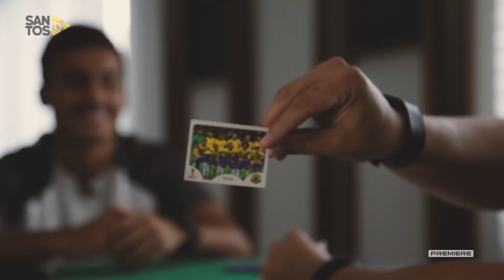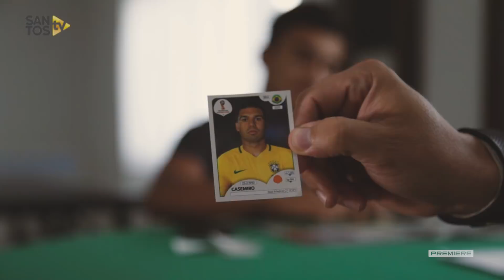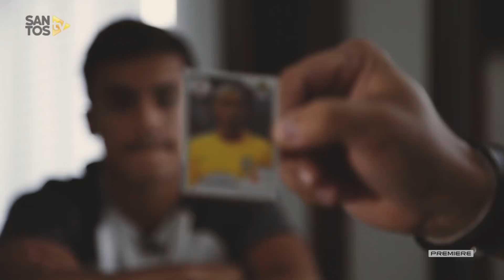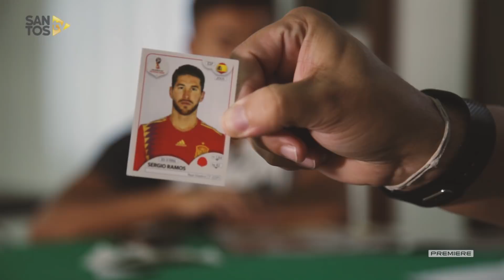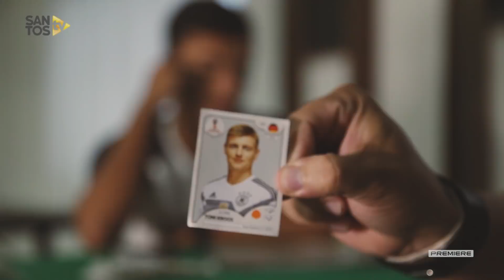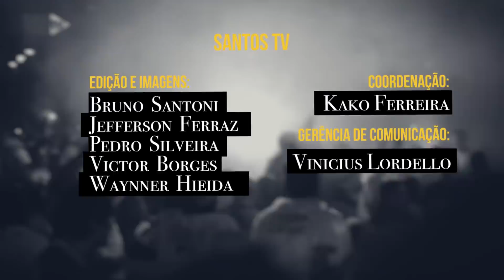PREMIERE FC: PROGRAMA SANTOS TV - EP. 07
Sobre a Santos TV: A Santos TV é o canal oficial do Santos Futebol Clube. Só aqui você confere Bastidores das partidas, gols, lives, desafios, pegadinhas, vídeos emocionantes e tudo mais que rola na vida do time do seu coração, o nosso Peixe!

About Santos TV: Santos TV is the official Santos FC channel. Here you can be with your idols all the time. Watch behind the scenes, goals, live broadcasts, hability skills, learn how the club works, exclusive videos, remember historical moments.